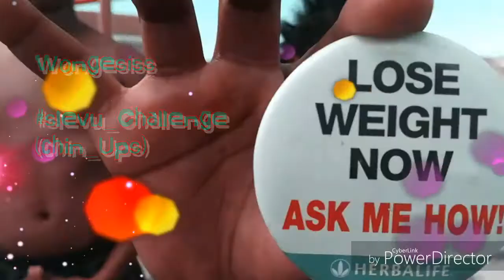Wongesiss Slevu challenge, (chin ups)...